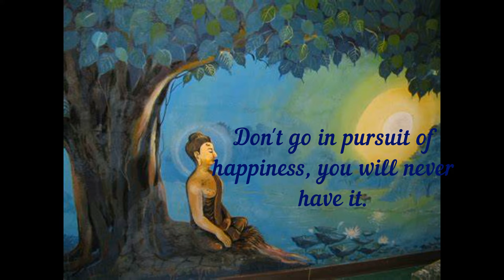Quote for the day| Motivation| Path to happiness| Positive thinking| @rio11119 |Pursuit of happiness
Have you ever wondered what it would be like if stress, greed, depression, jealousy, hate, anger, all negative emotions were no longer factors people faced at all?
At Rio we love to take baby steps towards knowing thy self. Hope our videos motivate you all in knowing the life’s real purpose.
I am inspired by Swami Paramahnsa Yogananda. I bow to his lotus feet for showing a way, for everything that I am today.